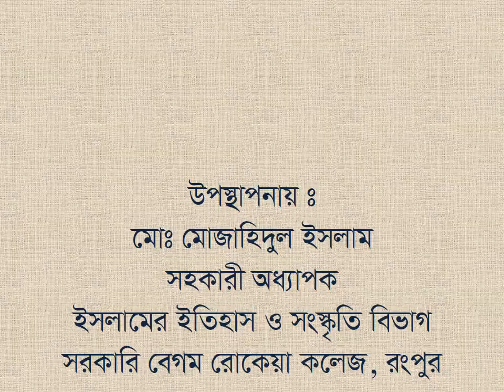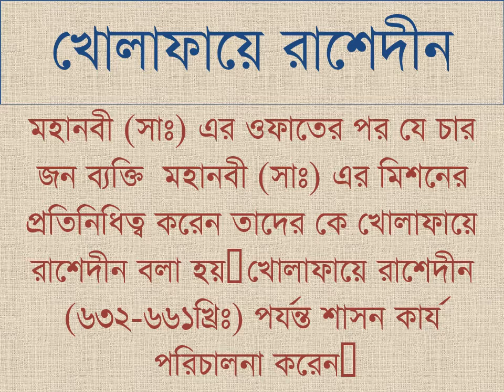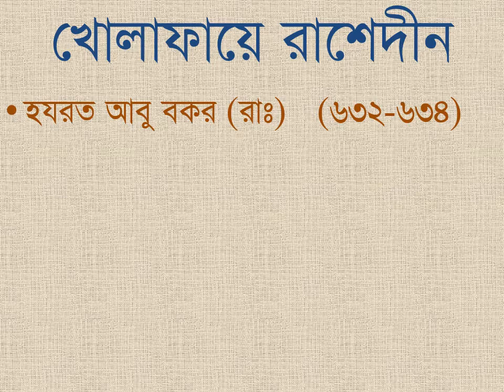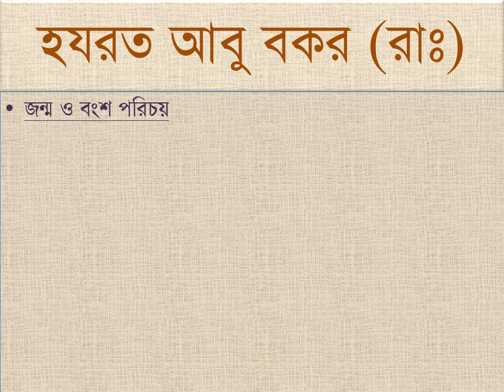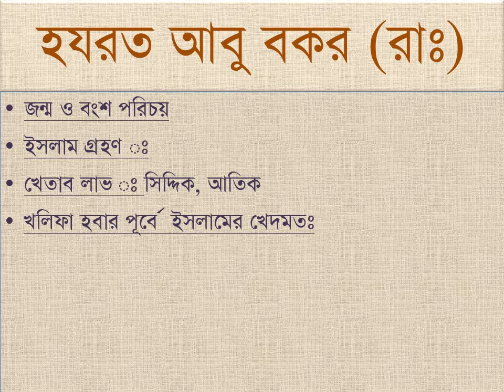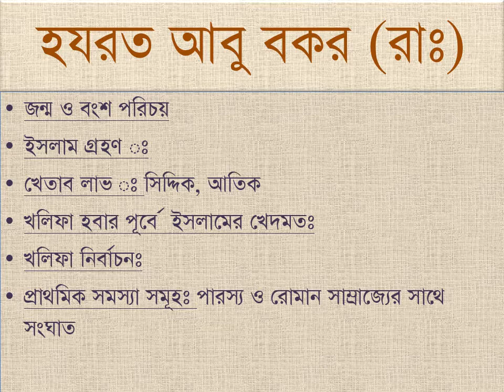জনাব মো: মোজাহিদুল ইসলাম ,সহকারী অধ্যাপক,ইসলামের ইতিহাস ও সংস্কৃতি,একাদশ